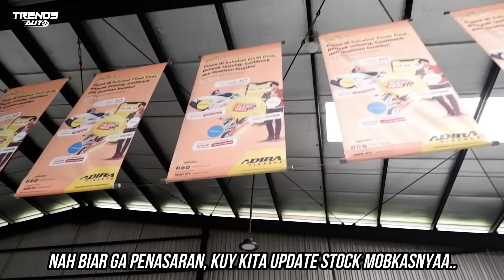MOBIL KILOMETER PENDEK! ANGSURAN MULAI 66RIBU-AN RUPIAH/HARI! DAN ADA DISKON SPESIAL DI DAGO MOTOR!!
Hai Sobi!! Mampir lagi ke Dago Motor Alam Sutera di Adira Expo, tempatnya mobil dengan pilihan beragam dari citycar murah meriah, mobil keluarga yg besar dan terjangkau dan juga ada mobil untuk bisnis/niaga yang jarang dan kilometer masih pendek!!

Bagi Sobi yg tertarik untuk memiliki unit dari Dago Motor bisa langsung menghubungi bro Iwan: 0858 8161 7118

Untuk dealer/showroom yang mau kami buat WA nya panas, batrenya cepat habis dan stok mobil menipis? DM langsung ke IG kami di
Follow juga IG Dago Motor di untuk tahu kalau ada update stoknya lainnya.

Buat Sobi yang mau titip jual mobil atau lagi mau beli mobil bekas berkualitas? boleh juga langsung DM ke IG kami. Terima kasih